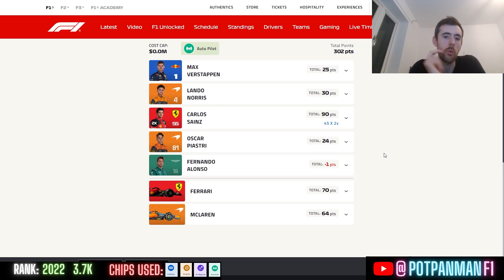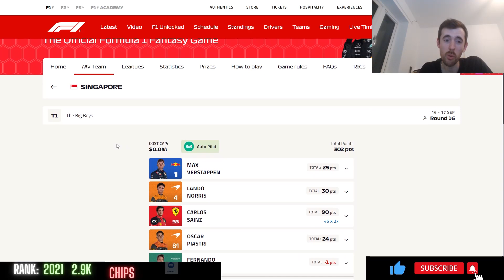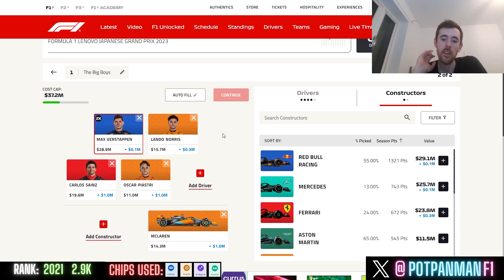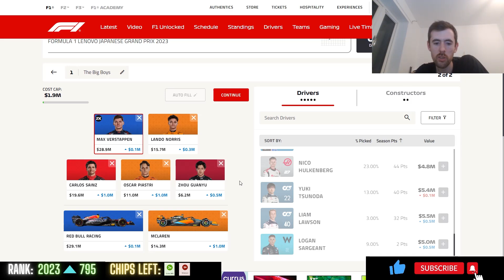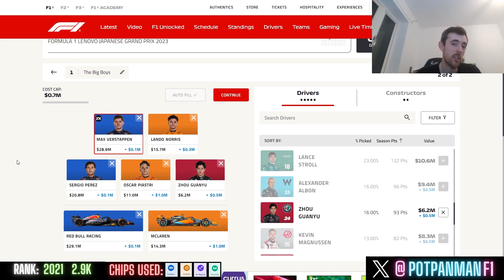F1 Fantasy 2023 | JAPAN Team Selection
Japan up next, who are you gonna pick?

For each race, I go through my team selections and give advice on who I think are the best picks and why!

League code for joining in the battle: P5L7ZGB8Q01

00:00 Intro
01:01 Singapore
04:36 George Russell pain
05:50 Team for Japan